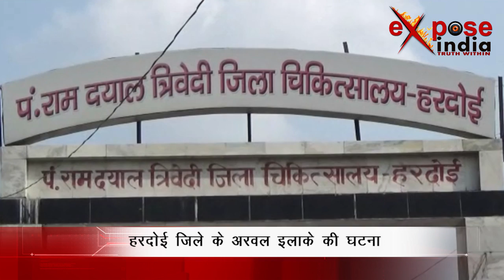missing man body found in in Hardoi